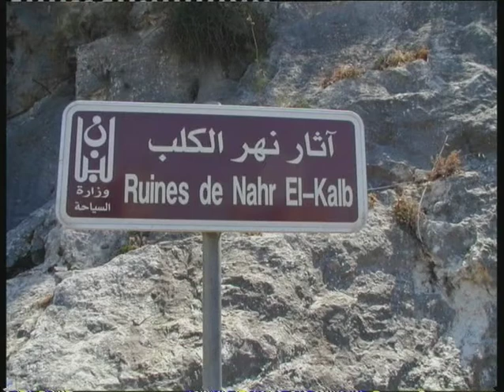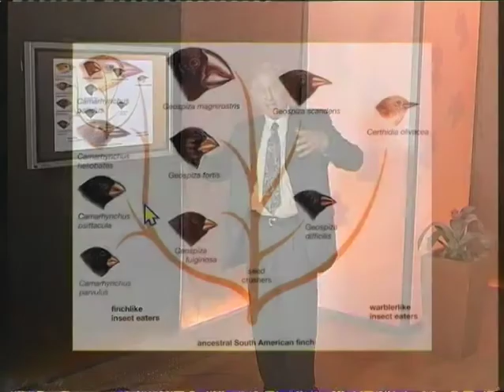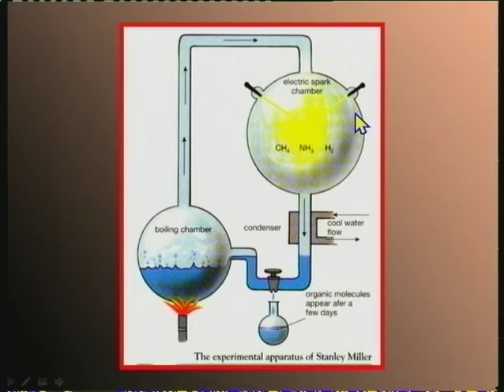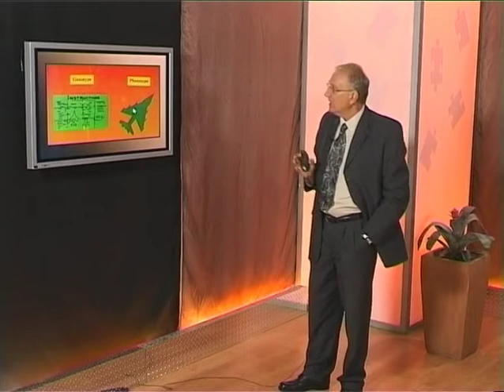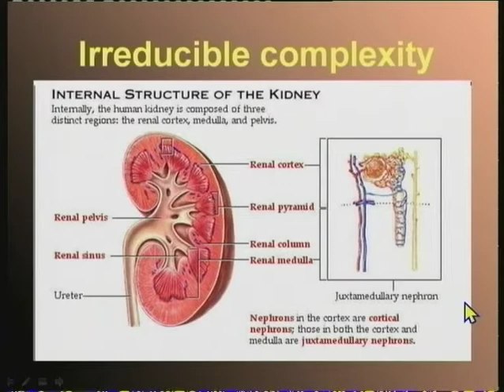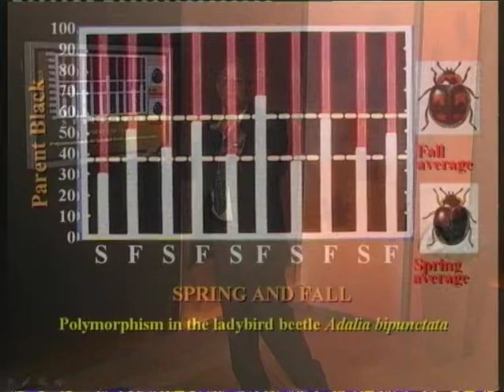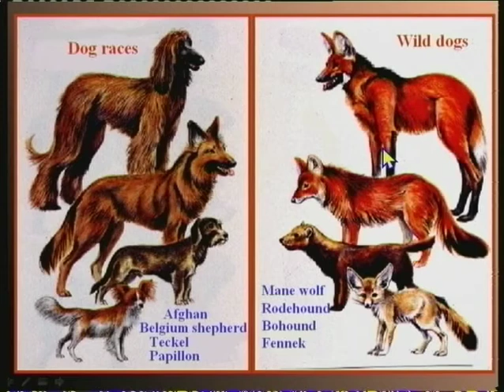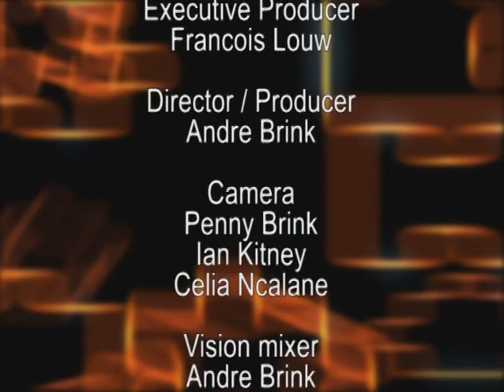THE WHOLE TRUTH 05: The Genes Of Genesis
Prof. Walter Veith: THE WHOLE TRUTH LECTURE
PART 5: The Genes Of Genesis

1 Thessalonians 5:14 KJV

Now we exhort you, brethren, warn them that are unruly, comfort the feebleminded, support the weak, be patient toward all men.

Matthew 28:19-20
KJV